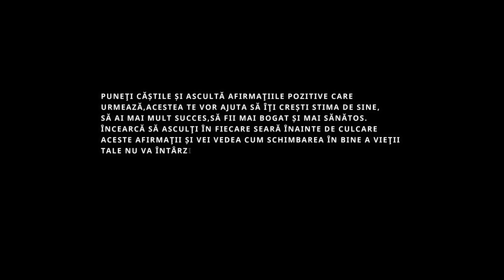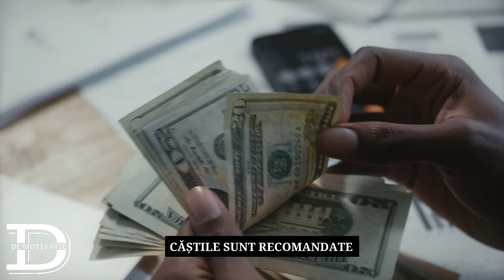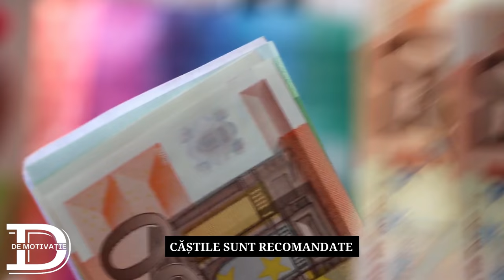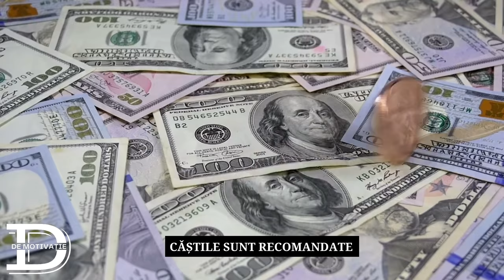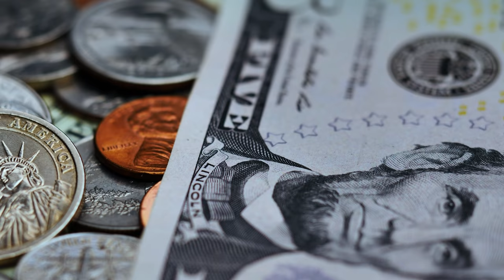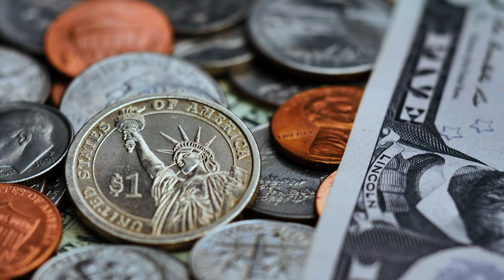🎧 AFIRMAȚII POZITIVE PENTRU ATRAGEREA BANILOR | "EU SUNT BOGAT" | ASCULTĂ ȊNAINTE DE CULCARE!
►"EU SUNT" Afirmații Pozitive pentru Succes,Sănătate şi Fericire
NU CREZI? - CREDE !
ȊNCEARCǍ SǍ ASCULŢI ȊN FIECARE SEARǍ ȊNAINTE DE CULCARE ACESTE AFIRMAŢII ȘI VEI VEDEA CUM SCHIMBAREA ȊN BINE A VIEŢII TALE NU VA ȊNTÂRZIA SǍ APARǍ.

ȊN SPATELE ACESTOR AFIRMAŢII STǍ ȘTIINŢA.